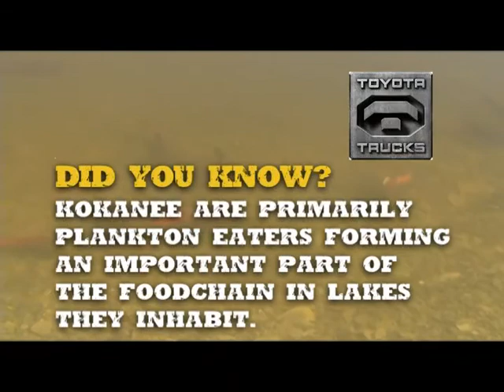Fall Kokanee Salmon fishing; Fishful Thinker TV Archives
Kokanee salmon, which are actually land locked sockeye salmon, and very important fish to Colorado anglers because they have the ability to consume mysis shrimp and zoo plankton into protein useable by much larger predators like lake trout. They turn otherwise almost sterile cold mountain reservoirs into quality fisheries. In the fall when they school up for their spawning phase, the males grow large kype jaws and humps on their backs, both of which they then use to establish dominance over other males. The males attempt to bite each other; if one male's mouth fits over the other's hump, he wins. We observed them doing just that and used their own fighting style against them by suspending large jerkbaits in their area. When the males would get territorial, they'd bite the stationary jerkbait just like were biting each other...proving once again there is always more than one way to catch a fish.